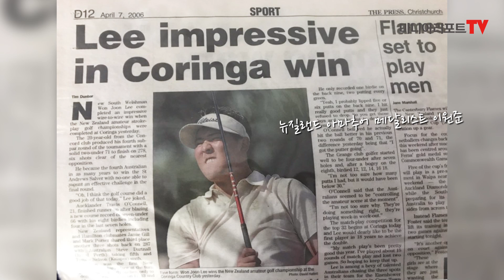[M직캠] 프로골퍼의 은퇴계획은? KPGA 이원준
프로골퍼의 은퇴 계획은?
13년 만의 첫 우승 이원준의 두 번째 인터뷰!

▶ 안구정화! 프로골퍼 스윙 몰아보기

▶ 초보골퍼 고민해결! 미녀 골퍼, 고경민 꿀레슨

▶ 골프초보 탈출 프로젝트, 100일의 기적 몰아보기